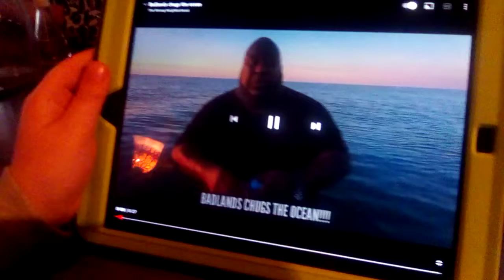Fat man chugs the ocean